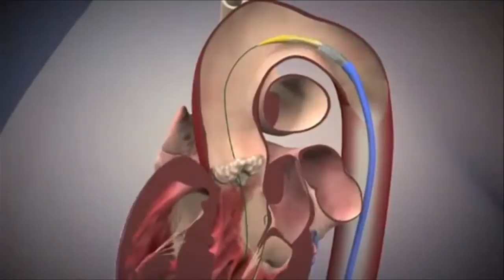Lifesaving TAVR at Sarasota Memorial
Sarasota Memorial physicians have performed more than 800 Transcatheter Aortic Valve Replacements (TAVRs) between 2012 and 2019. The lifesaving technology is offering a second chance at life for patients deemed inoperable and high risk of dying from severe aortic stenosis. Learn more about TAVR from the cardiologists performing the minimally invasive, catheter-based procedure, and what a difference it is making in the quality of life of their patients. Find out more about TAVR and our outpatient Valve Clinic